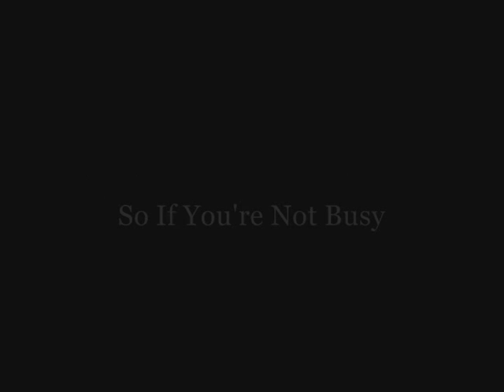Bolton Fishing (2/3)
This is a special compilation video containing all pictures and videos uploaded to breakingsurface in its first year.Bolton and lancashires no1 fishing forum